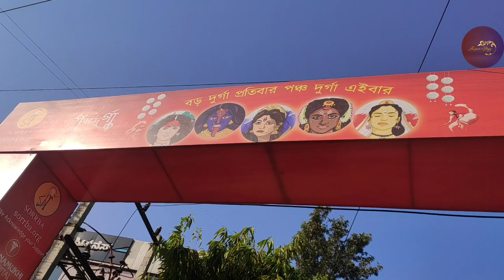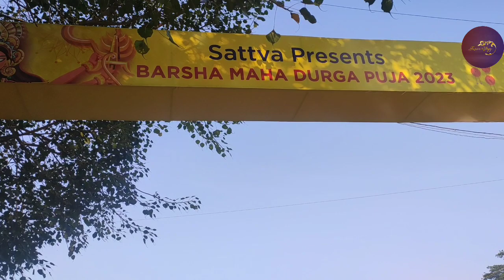Durgapuja Maha Navami Vlog||Navami Pandal Hopping in Bangalore||Fusion Vlogz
Hi Everyone,

Welcome to my family, Myself Payel .I'm a lifestyle vlogger . It's my Hindi channel here I express my thoughts and catalog my simple lifestyle.

Need all your Support & Blessings 💓

Musician: Xuxiao